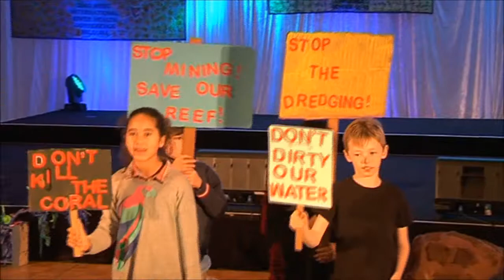Silverton Primary School - The Effects of Ocean Dredging in the GBR Marine Park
This was a mainstage performance from Silverton Primary School at the 2014 Melbourne Water Kids Teaching Kids Conference.

THE EFFECTS OF OCEAN DREDGING IN THE GREAT BARRIER REEF MARINE PARK

Creatures of the Great Barrier Reef are being threatened by dredging of the ocean water nearby. Local students stage a protest to raise awareness and save the reef for future generations.